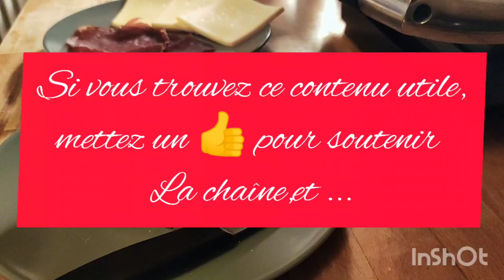UN CROQUE MONSIEUR PAS COMME LES AUTRES...🍞N°12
🏡Bonjour tout le monde et bienvenue sur ma chaîne💖 Aujourd'hui je vais vous montrer comment vous pouvez faire une superbe recette de croque Monsieur qui change...Et oui, là, c'est le Monsieur savoyard et je vous promets qu'il vaut le détour...🥳😄😉

PS: N'hésitez pas à activer les sous-titres➖ si vous me suivez d'un autre pays🗺️

Ainsi vous soutiendrez la chaîne.Alors...

👩🏽‍🍳La recette:📜
🔸Pain de mie 🍞
🔸viande de grison
🔸Roquette
🔸Beurre
🔸 À accompagner selon vos goûts (frites, salade au choix. )

(Utiliser tant que faire ce peut, des produits frais, élevés en plein air ou bio.)
*Légende :
🥄*c à c=cuillère à café
🥄* c à s=cuillère à soupe

TEMPS DE TRAVAIL POUR CETTE VIDÉO :

Préparation entière et de tournage de la recette: 45min
Montage vidéo, conversion vidéo, montage photos, vignette et mise en ligne: 2h00

TOTAL: 2h45

*(le temps de préparation compte les temps de  préparations des ingrédients, nettoyage, découpage, mise en place, temps de préparatifs, façonnage, temps de cuisson, de vaisselle...etc.)

⚖️Poids de la vidéo :494MO
📽️Réduire le poids de ses vidéos réduit l'énergie nécessaire pour les diffuser, donc les émissions de gaz à effet de serre qui y sont liés. Un premier pas vers un internet plus sobre🌱

(Note)
 🗣️Les commentaires sont constamment surveillés afin de maintenir un environnement sain. Les commentaires jugés offensants, nuisibles et dans le seul but d'ennuyer sont supprimés.